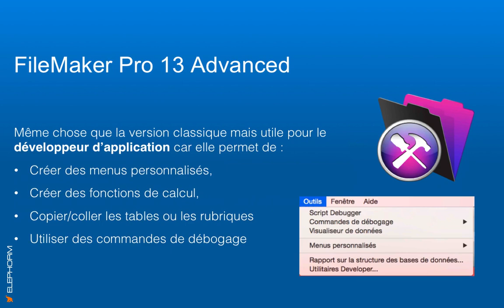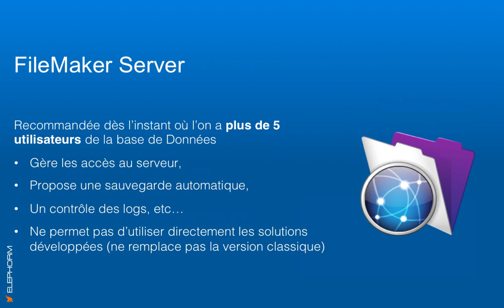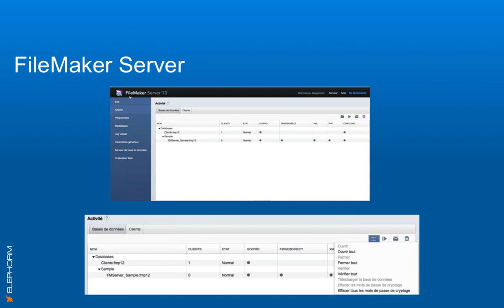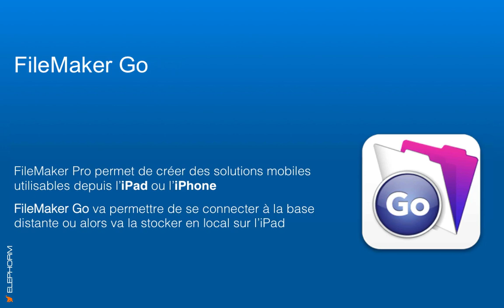Présentation de la gamme FileMaker 13 | Elephorm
Extrait de la formation Apprendre FileMaker Pro 13, dispensée par  André Béganton. Le formateur vous présente la gamme FileMaker 13.